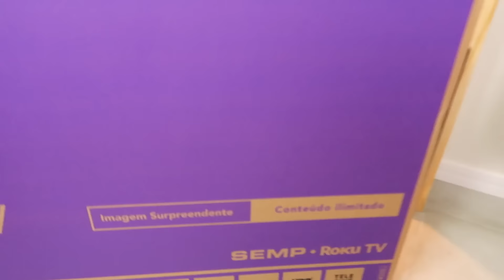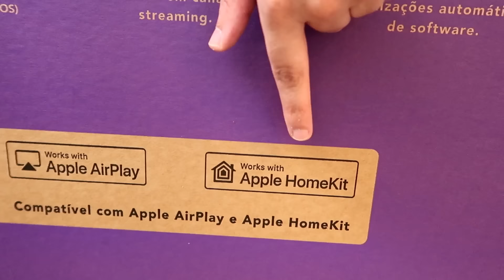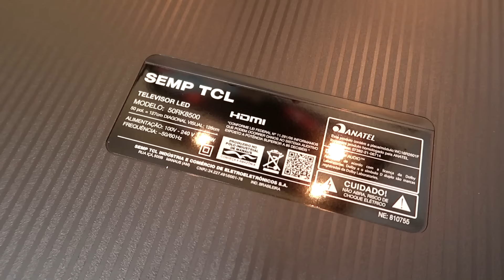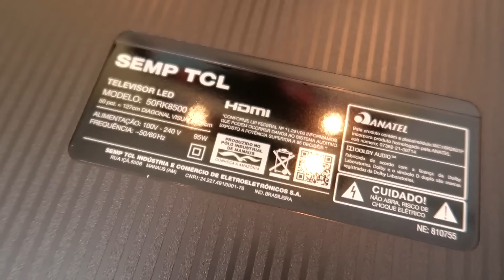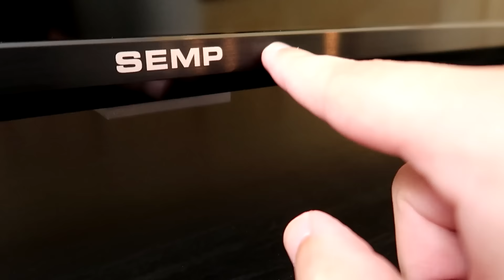SMART TV 4K SEMP TCL 50 POLEGADAS RK8500: TV 50" BARATA E MUITO COMPLETA? (UNBOXING COMPLETO)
► Smart TV 43" com ROKU em PROMOÇÃO

Hoje vamos falar de televisão barata de 50 polegadas, venha conhecer a Smart TV LED Roku 50 Semp TCL UHD 4K RK8500! Essa Smart TV com excelente custo-benefício possui experiência 4K completa com resolução 4x maior que Full HD, sua imagem é realmente impressionante, ainda mais aliada a tecnologia High Dynamic Range (HDR) que melhora seu contraste e brilho automaticamente.

Outro destaque está no sistema Roku TV que possui todos os principais serviços de streaming como Netflix, Prime Video, Globoplay, HBO Max, Disney Plus, Apple TV, Paramount+ e muito mais de forma veloz e com diversos recursos exclusivos dos sistemas Roku. Dentre suas configurações encontramos 50 polegadas, resolução 3840 x 2160 (4K), processador dual core e frequência de 60Hz.

Ficha Técnica

- Tela: 50”
- Resolução: 3840 x 2160 (4K UHD)
- Formato da tela: WideScreen 16:9
- Sistema operacional: Roku OS
- Processador: Dual Core
- Frequência (taxa de movimento Hz): 60 Hz

Qual smart tv 4k barata comprar? Hoje vamos fazer unboxing da Smart TV Semp TCL 4K com 50 polegadas que possui sistema ROKU, com ele você poderá assistir Netflix, YouTube, Disney Plus, Globoplay, Pluto TV e muito mais!